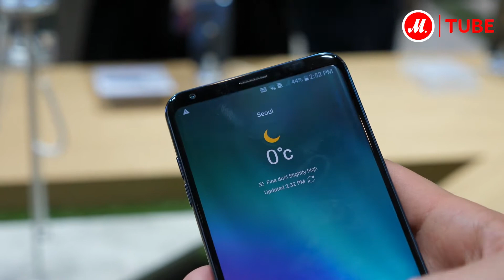Новинки MWC 2018: LG V30S ThinQ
На выставке MWC 2018 компания LG представила свой новый смартфон V30S ThinQ.
Представленная модель – это наследница предыдущего смартфона компании LG V30+, но значительно более умная. Особенность новинки – функции искусственного интеллекта Vision AI, Voice AI, QVoice, AI Haptic и другие. Например, Vision AI подбирает оптимальные настройки камеры, а Voice AI может дополнять голосовые команды для Google Assistant.

Смартфон V30S ThinQ оснащён процессором Qualcomm Snapdragon 835 и работает на платформе Android 8.0 Oreo. Эти современные технологии должны обеспечить вполне быструю работу девайса. Об остальных особенностях новинки от LG узнал гаджет-журналист Ким Коршунов и рассказал всем зрителям официального Youtube-канала «М.Видео» в специальном обзоре.

● Посмотреть все смартфоны LG, прочесть отзывы покупателей, инструкцию пользователя и подробные характеристики можно на сайте «М.Видео» по ссылке